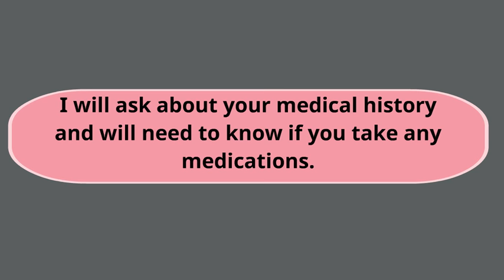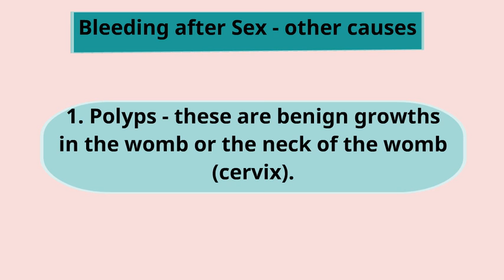What Causes Post Coital Bleeding (Bleeding after Sex)?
Join Dr Sylvia in the virtual clinic as she discusses the causes of Post coital bleeding and what you should expect when you consult your doctor.